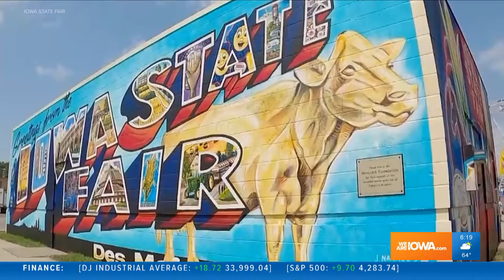"What are you thankful for?" (Iowa State Fair 2022)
Iowa State Fair 2022, Des Moines, IA